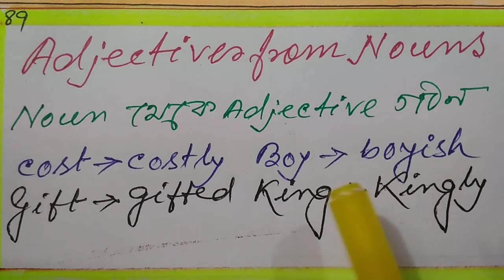ADJECTIVES FORMATION FROM NOUNS Noun থেকে ADJECTIVE গঠন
Use of Preposition at and in

Use of preposition by and with.

Use of preposition ON,ONTO, INTO and UPON.

Use of under, below, underneath and beneath.

Use of over, above, up and down.

Use of off

Use of preposition for

Use of from

Use of preposition to

Use of at v/s in, at v/s to, in v/s into

Use of in,on, to, beside, besides,by, with.

How to use from, since, for.

Use of from, since, for.

 Use of but, except, after, after afterwards.

Use of ago, before, between, among, into.

Use of across,in and within.

Use of through

Use of along

Use of behind

Use of without and within

Use of About and Around

Use of Until and Till

Use of Before

Use of after

Use of Inside

Use of amid/amidst

Use of introductory there

Use of introductory it

Use of proper noun

Use of Common noun

Use of Collective noun

Collection of collective nouns

20 most important collective nouns

Material Noun

Abstract Noun

Countable Noun and Uncountable Noun

Number of Nouns

Formation of Plural (part one)

Formation of Plural (part two)

Formation of Plural (part three)

Formation of Plural (part four)

Formation of Plural (part five)

Gender of Nouns (Part one)

Use of article A

Gender of Nouns (part two)

Use of article An

Cases of Nouns

Pronouns

Repetition of Articles

Reflexive and Emphatic pronouns

Demonstrative Pronouns

Same word: Singular and Plural

Indefinite Pronouns

Nouns: singular in form plural in use

Interrogative Pronouns.

NOUNS : SINGULAR IN USE AND FORM BUT PLURAL IN MEANING.

Possessive pronouns. অধিকার নির্দেশ কারি সর্বনাম।

S - ending singular Nouns

PERSONAL PRONOUNS.

SINGULAR NUMBER, PLURAL USE

Distributive pronouns

How to make alphabet plural

Relative Pronouns (Part: One)

Foreign Plurals.

Use of much,a little, some,a lot of

Compound Relative Pronouns. whoever, whatever, whichever

PLURAL OF f/fe-ENDING NOUNS

Plural of compound Nouns

Omission of reflexive pronoun

1.Plural with different meaning
2.Two Plurals with two meanings

ADJECTIVES

ATTRIBUTIVE N PREDICATIVE USE OF ADJECTIVES

Plural with two meanings

Participle adjective

Plural Formation of -s,-sh,-Ch,-o,-x ending words

Adjective formation with full,less,ly,ed,d.

Gender change